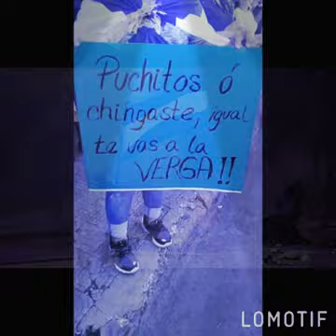Nicaragua Libre♥👑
Like Sii Ere Nïcärägüënsë🔵⚪